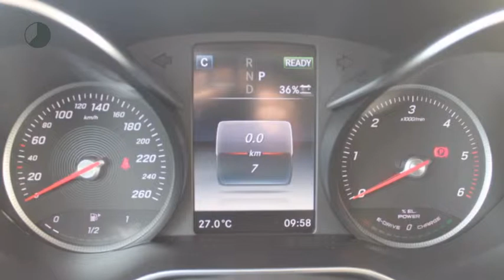Mercedes-Benz C-Klasse C 300 Hybrid Estate Avantgarde Lease Edition Automaat